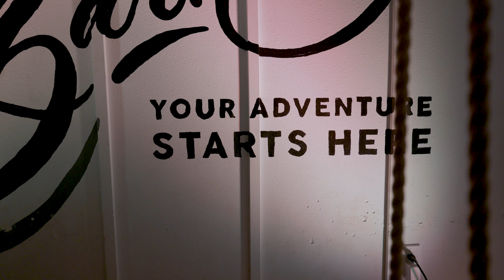Gorgeous Barn Wedding with an Amazing & Fun Couple! | Grand Ol' Barn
Courtney & Bryce -  Wedding Trailer

Dreamscape Photography + Video is a Wedding Videography company based in DeLand, Florida.  If you are getting married in Central Florida, Chicago, or the NYC tri-state area, we'd LOVE to capture your big day!!

Song: Here's to Starting Over  (With Oohs & Ahhs) - Instrumental
Artist: CHPTRS